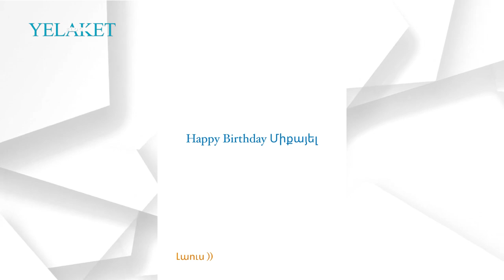Առաջին անգամ միասին չենք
Մանրամասն՝ տեսանյութում